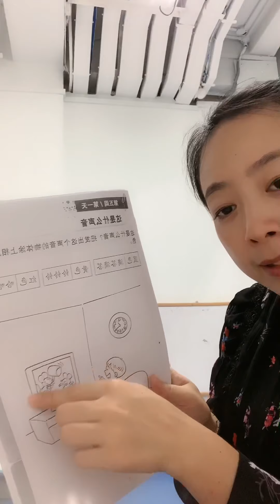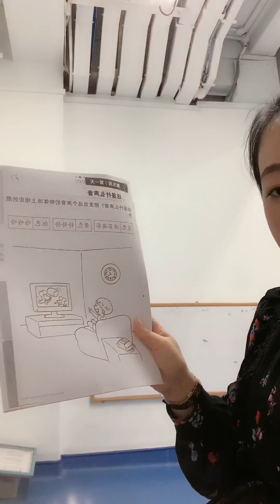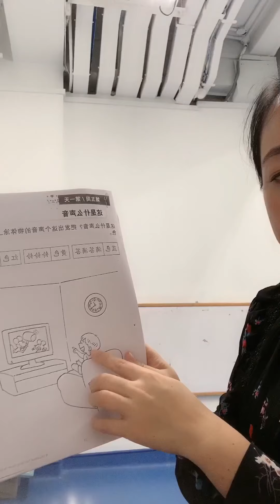Heroes, 09/04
Chinese with Cao Laoshi